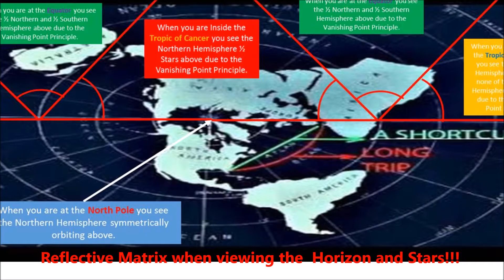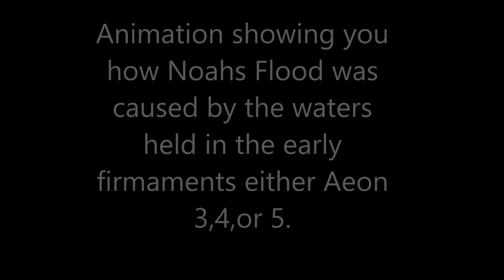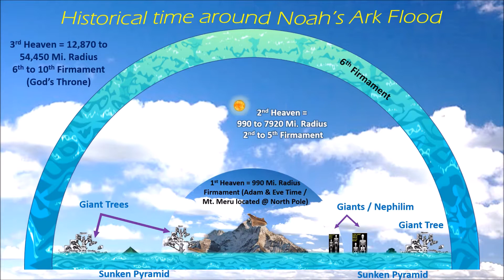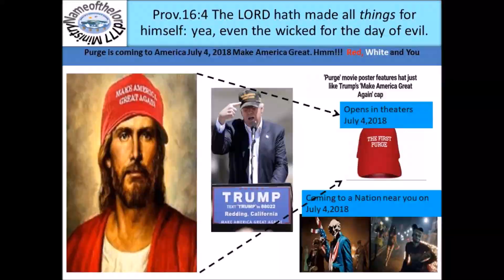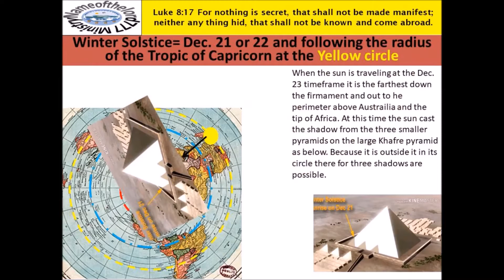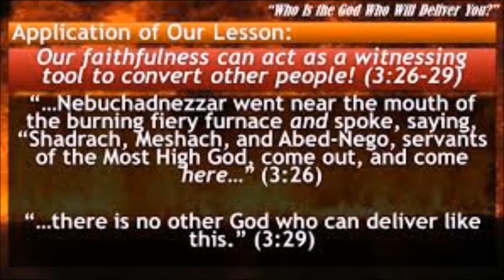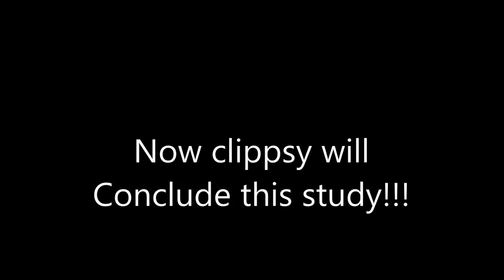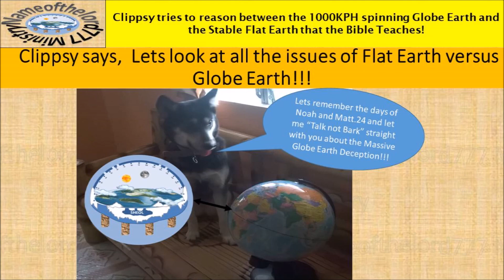Life is like a Box of Chocolate Hills in Bohol Philippines and the Flat Earth 101 hb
This is Second of several movies that will be a new series and new Web Page also for Nameofthelord777 Ministry.  We will teach using Philippines and its beautiful back drop to teach in a fun and thought provoking way tough Last days issues. ie Palawan Mountain trails, Cebu Mountain hiking, Bohol Chocolate Hills Climbing and exploring.  This video takes issue of the Flat Earth as the Author climbs the beautiful chocolate hills in Bohol where we stayed a few nights during a weekend outing.  The star of the show is Clippsy our Alaskan Huskie Golden Retriever mix. This study will be useful if you have never seen the chocolate hills there are some 1700 hills shaped like chocolate covered cherry ice cream in a  bowl. This study will help you who want to connect the dots to the Flat Earth so you can be assured of seeing Jesus on His Imminent return.  Clippsy stars in this study telling and explaining hard to accept except easy to teach concepts about the Globe Deception. Thank you so much for your sharing your time with our efforts to wake up the world to the Last Days. God Bless…